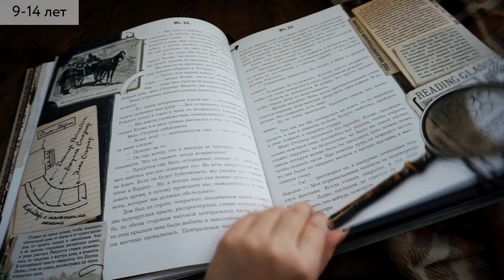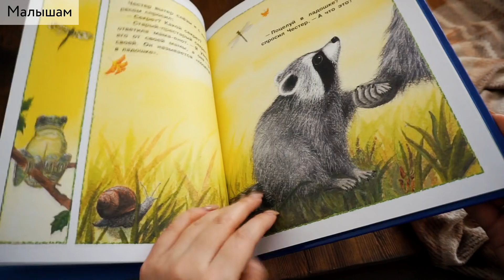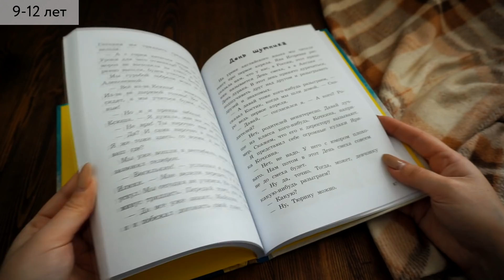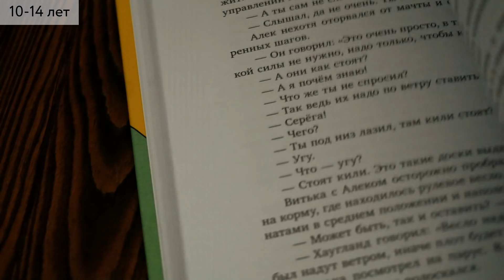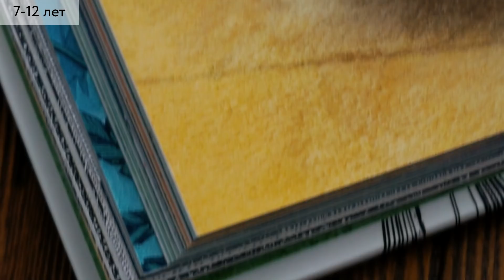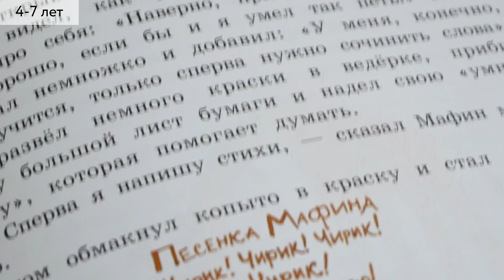ЛЮБИМЫЕ ДЕТСКИЕ КНИГИ — 2017 | КНИЖНОЕ ДЕТСТВО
В этом видео мы расскажем вам о самых интересных, необычных и любимых детских книгах! Какие издания особенно полюбились юным читателям в 2017 году? Что почитать в 2018 году? Узнаем прямо сейчас. И по ссылке